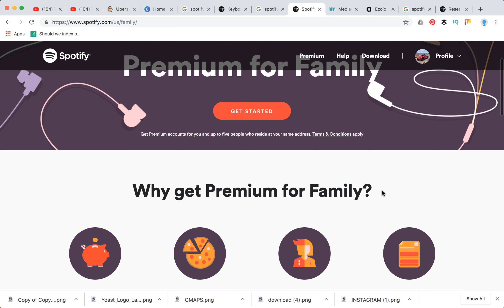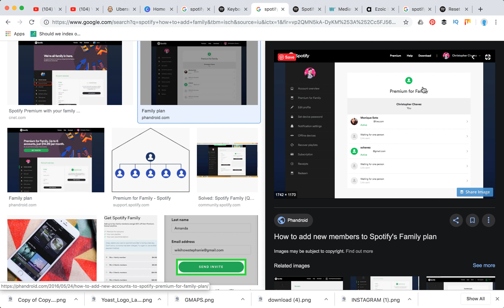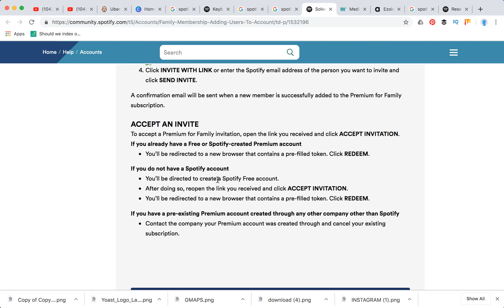SPOTIFY HOW TO ADD FAMILY?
Best tech gadgets